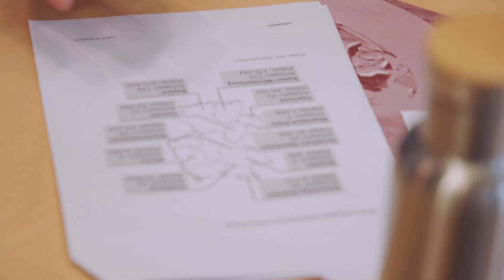Jugend im Bundesrat 2023 - Rückblick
Für zwei Tage hatten Schülerinnen und Schüler aus Hamburg im Bundesrat das Sagen. Beim Planspiel "Jugend im Bundesrat" (JiB) konnten sie vom 21. bis 22. Februar 2023 am authentischen Ort eigene Gesetzesvorlagen beraten und beschließen. Die Themen wie Fracking, Katastrophenschutz und Wahlrecht stammten aus aktuellen Debatten.